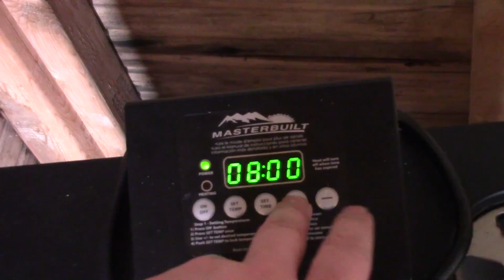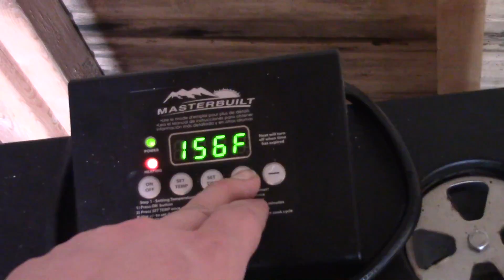Smoked Hot & BBQ Wings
Cooking up some amazing Wings trying to be healthier by not frying foods and these came out amazing